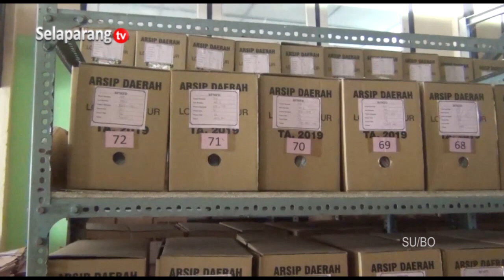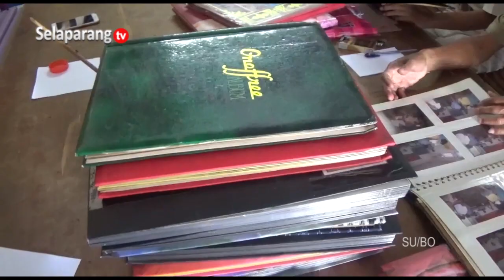DPK TEMUKAN BANYAK OPD YANG BELUM MEMAHAMI PENGGUNAAN TATA NASKAH DINAS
Bidang Penyelenggara Kearsipan Kabupaten Lombok Timur Tetap Mengupayakan  Pembinaan Di Sekolah Ataupun Organisasi Perangkat Daerah. Dari Hasil Pembinaan, Masih Banyak Yang Harus Dilakukan Pembenahan Salah Satunya  Terkait Pemahaman Tentang Penggunana  Tata Naskah Dinas Dalam Pembuatan Surat, Serta Masih Minimnya OPD Atau Sekolah Yang Memiliki Ruang Arsip.

Berita ini menjadi salah satu yang kami turunkan dalam program berita Jendela Selaparang edisi Senin, 19 Juni 2023 disamping berbagai kabar menarik lainnya.